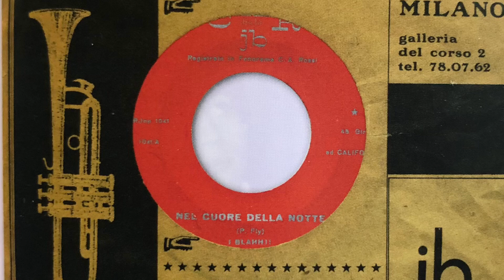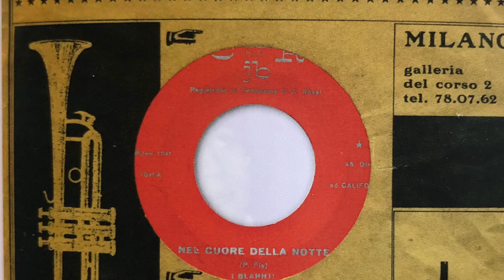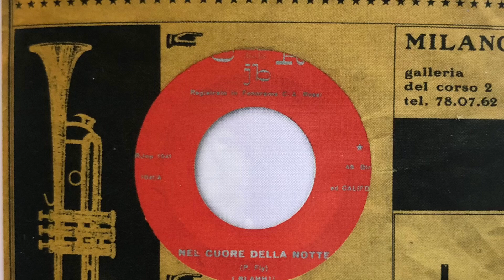I Blaah! “Nel Cuore Della Notte”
CAR Jukebox ‘68